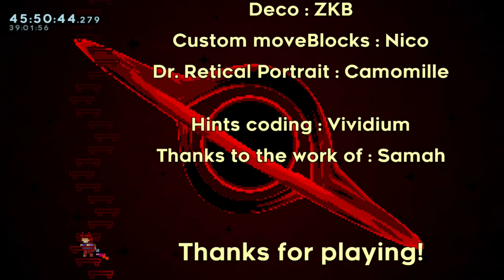ZKB's 99traps | The White Hole CLEAR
This level was a wild ride. Really fun Theo map, you should go play it if Theo gameplay is at all interesting to you, even if you don't clear it, it's got a lot to show off.

This is one of the most enjoyable standalone maps I've ever played, I loved every second of it. I'm a big Theo tech enjoyer so this was a must-play when I first heard about it.
The map is currently 1* on Hard List, I disagree, I think it should be low 2* but that's just my opinion.
I'm not gonna spend too long talking here, this was a really really good experience, even though over half my playtime was the final room, I still loved learning and developing an understanding of the screen.

Thank you ZKB for making this ❤️ :3 ❤️

Also world record for longest Tartarus clear that's neat